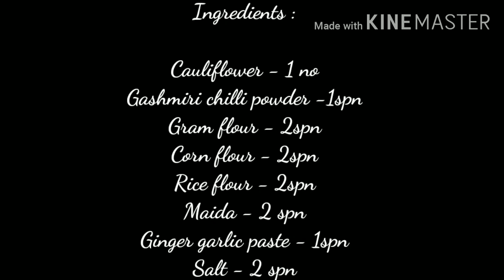DRAGON GOBI/DRAGON CAULIFLOWER - MOM & MAMY'S KITCHEN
DRAGON GOBI
Incredients:

Mehod:
Add cauliflower in a bowl next add maida, corn flour, rice flour, and gram flour.
Next add chilly powder salt and ginger garlic paste mix it well.leave the content in 15 minutes.
Next deep fry the cauliflower
Next heat the pan add 2 spoon oil, add ginger, garlic & onion fry 2 minutes and added the sauces ( soya, chilli & Tomatto). finally add the fried Gobi with mix well.
Now the Dragon Gobi is ready to serve